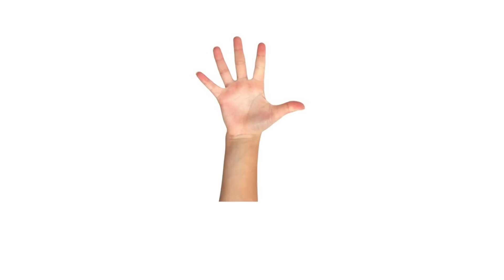LEARNING THE 10 PRINCIPLES (OFFICIAL)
LEARNING THE 10 PRINCIPLES

Directed by - Stan Clawson
Produced by - Kari Larson, Gillian Rawcliffe, Jennica Sheets
Written by - Stan Clawson, Gillian Rawcliffe, Jennica Sheets,
                   Jeremy Pearson
Puppets Performed by - Jennica Sheets, Jack Stewart,
                                       Gillian Rawcliffe, Hayley Baker,
                                       Jeremy Pearson, Stan Clawson
                                       Nick Franchi
Special Guest - Lindsey Hall, Emily Marie, David Benedict
Videography by - Shane Hillyard, Tyler Smith, Aaron Kawcak
Technical Direction by - Kevin Rapf
Floor Direction by - David Born
Edited by - Stan Clawson
Graphics by - Michel Pesirla, David Born
Set Lighting by - Tyler Smith
Audio by - Zac Hodge, Tyler Smith
Audio Performances by - Harper Smith and Marlo Harmer
Puppets Created by - Jennica Sheets
Set Designed by - Forrest Millheim
Still Photography by - Nick Franchi
Special Thanks to - Lindsey Hall and Element 11